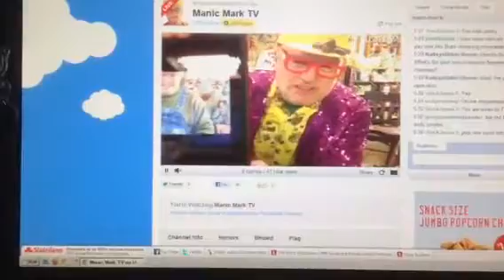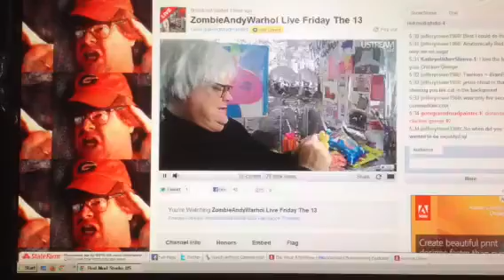Manic Mark and Zombie Andy Warhol USTREAM Live Friday 13th Art Challenge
USTREAM Live now Friday night 5:40pm Shreveport time
This is how the Friday 13th Art Challenge is stacking up